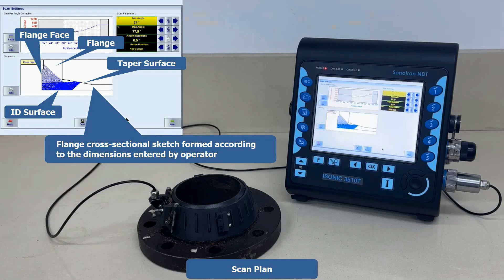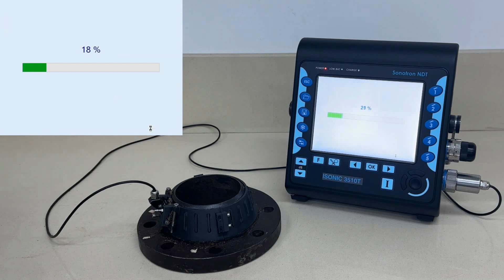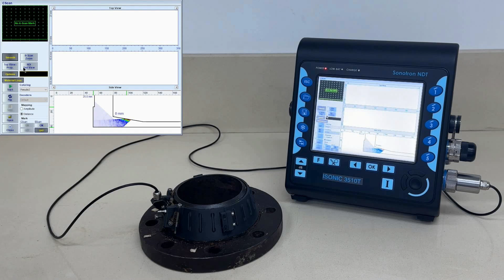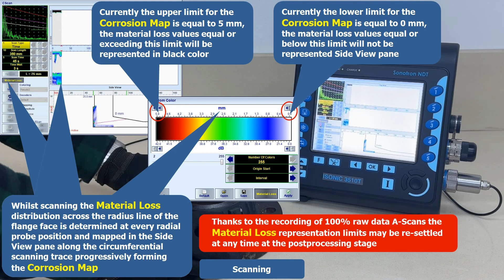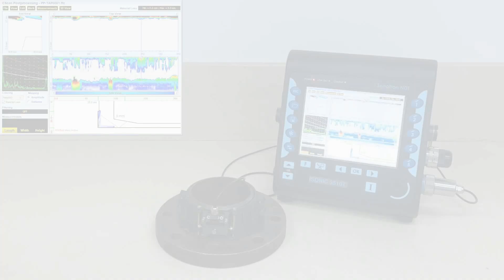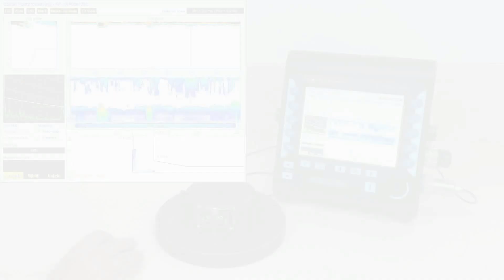ISONIC 3510 / PAUT / Flange Face Corrosion Mapping and Rapid Evaluation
ISONIC 3510
PA Modality (PAUT)
Flange Face Corrosion Mapping and Rapid Evaluation

ISONIC EXPERT FFC Inspection SW Application among other functions provides:
• Rapid scanning above taper surface with forming of the flange face corrosion (material loss) map
• Affordable price light scanning frame
• One-click material loss statistics across the whole flange face
• Quick evaluation of the corrosion spots (caverns)
• 3D presentation of the flange material with imperfections
• Real shape map of the flange face corrosion